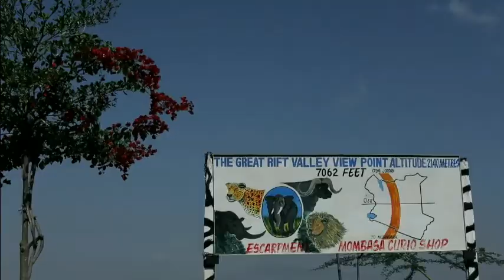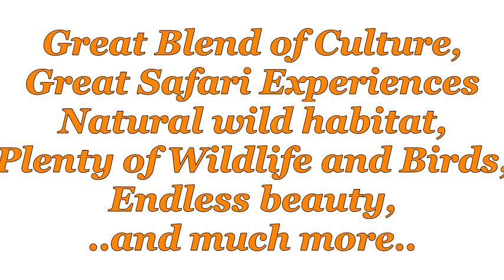Best of Masai Mara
The Maasai Mara National Reserve is Kenya's finest wildlife reserve and the New Seventh Wonder of The World.  Everything about this reserve is outstanding. The wildlife is abundant and the  gentle rolling grasslands ensure that animals are never out of sight. Birds,  too, are prolific. Including migrants, well over 450 species have been  recorded, among them, 57 species of birds of prey.